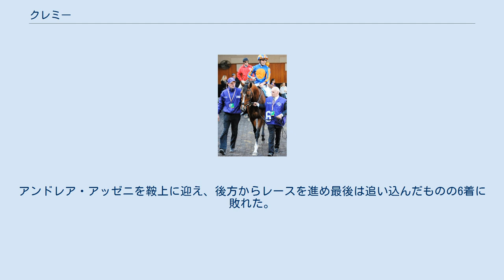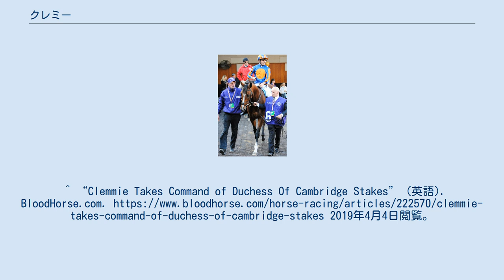クレミー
クレミー (英:Clemmie) はアイルランドやイギリスで活躍した競走馬である。
兄には2017年の英愛2000ギニーなどG1計4勝を挙げたチャーチルがいる。
主な勝ち鞍は2017年のチェヴァリーパークステークス(G1)。
 2017年5月、カラ競馬場で行われたメイドン戦でライアン・ムーア騎手を背にデビューし3着でフィニッシュ。
その後未勝利の身でロイヤルアスコット開催にG3アルバニーステークスへ挑戦し7着。
3戦目のG3グランジコンスタッドステークスで初勝利を挙げ、同時に重賞初制覇も果たした。
続くダッチェスオブケンブリッジステークス(G2)でも馬群から抜け出し快勝、重賞連勝の勢いで挑んだチェヴァリーパークステークスでもディファレントリーグとの競り合いから抜け出しG1初制覇を成し遂げた。
 3歳シーズンはアイリッシュ1000ギニーから戦列に復帰。
このレースではムーア騎手が同厩のハッピリーに騎乗するためクレミーはシーミー・ヘファーナンとコンビを組みレースに臨んだが末脚は不発に終わり、勝ったアルファセントーリに離された9着に大敗した。
その後はコロネーションステークス、ファルマスステークス、メイトロンステークスとG1を連戦。
5、3、3着と善戦こそするものの勝ちあがれず、10月のサンチャリオットステークスでは9頭中8着と再び大敗。
11月にはアメリカのチャーチルダウンズ競馬場で行われたブリーダーズカップ・マイルへ遠征。
アンドレア・アッゼニを鞍上に迎え、後方からレースを進め最後は追い込んだものの6着に敗れた。
その後、現役を引退し繁殖牝馬となった。
^ “Clemmie Takes Command of Duchess Of Cambridge Stakes” (英語). BloodHorse.com. 2019年4月4日閲覧。
^ “Clemmie claims Cheveley Park glory for Aidan O'Brien”. 2019年4月4日閲覧。